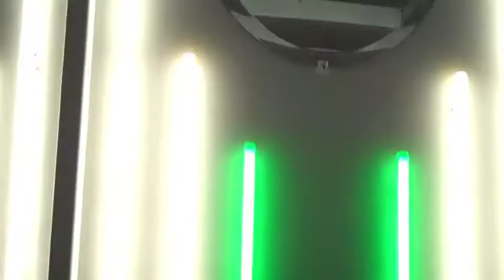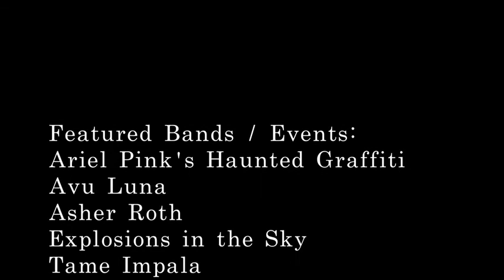Maria Gotay Film/Video 1 "Lights N Music"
Live Concert Mash up video featuring performances from: ariel pink's haunted graffiti, ava luna, explosions in the sky, tame impala, gayngs, gold panda, asher roth, footage from NYC, SXSW and catface party... and soundtrack love from Battles! trippy and hopefully funny, i hope you enjoyyy